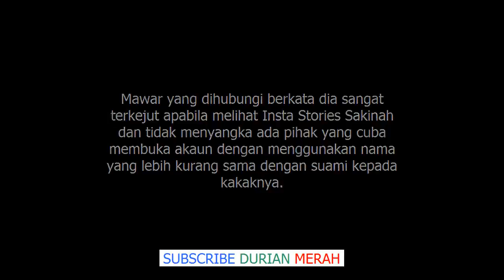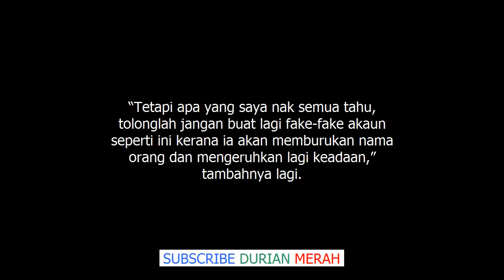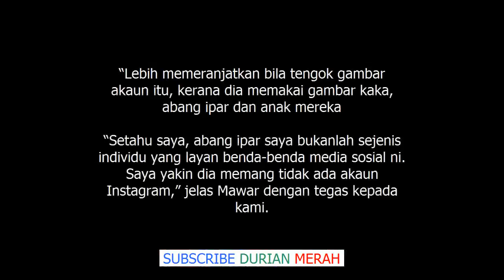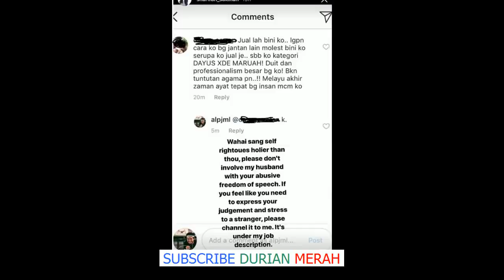Akaun ‘Lelaki’ Kecam Suami Sharifah Sakinah Hanya Pakai Gambar Abang Ipar Mawar Rashid!